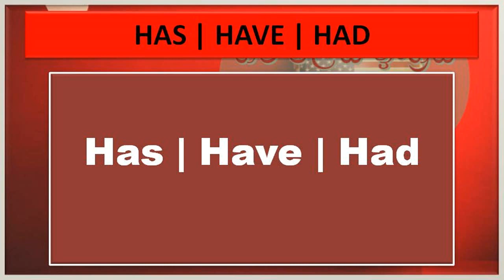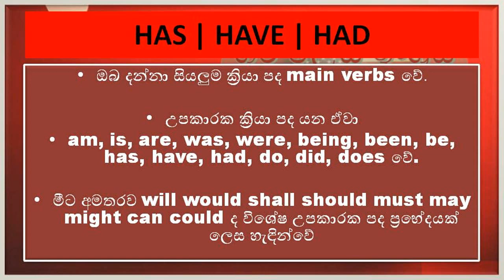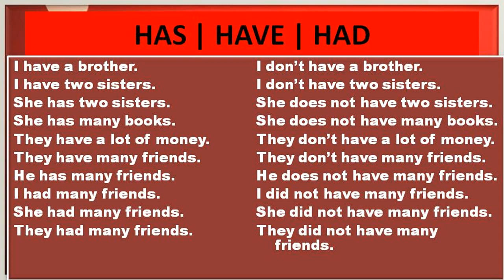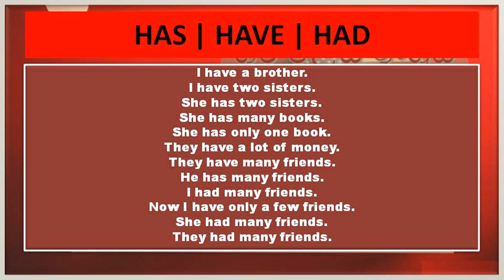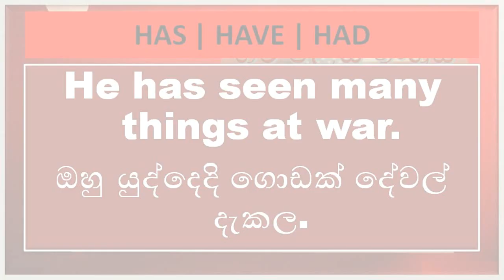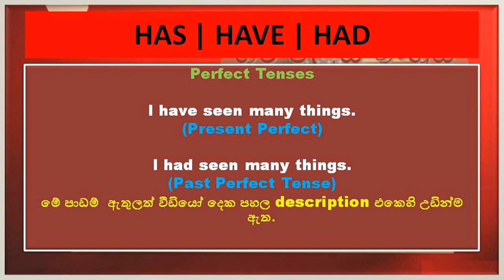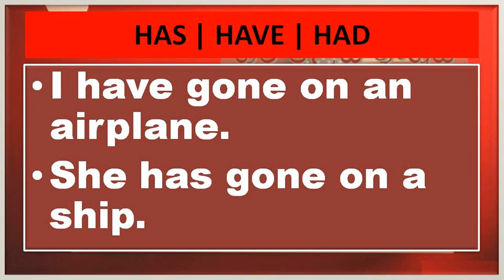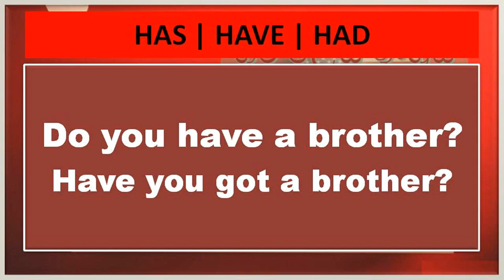HAS HAVE HAD ගැන මූලික දේවල් සරලව සිංහලෙන් Learn English in Sinhala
HAS HAVE HAD ගැන ඔබ දත යුතු මූලික දේවල් මෙම වීඩියෝව තුලින් ඉගෙන ගන්න.

Learn the basic usages of Has Have and Had in Sinhala.
Welcome to Hari Lesi Engreesi, the ultimate online school of learning English in Sinhala online.

Lessons

CHAPTERS
0:00 Intro
0:53 Singular and Plural
1:38 Past Form and Present Form
1:51 Main Verb V Helping Verb
4:24 How to form  negatives with has have had
6:19 How to Form Questions with has have had
7:20 Has Have Had as a Helping Verb
9:44 Has Had / Have had / Had had

IV. Learn English in Sinhala with Stories (කතන්දර එක්ක ඉංග්‍රීසි)